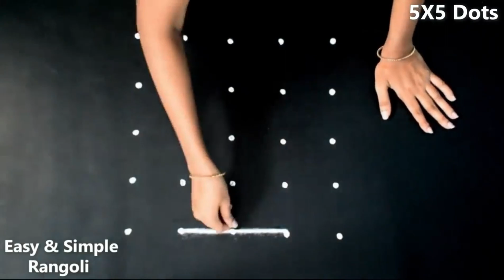Sankranthi Easy Pongal Pot Kolam Designs For Beginners/pongal rangoli designs/Bhogi kundalu muggulu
Sankranthi Easy Pongal Pot Kolam Designs For Beginners/pongal rangoli designs/Bhogi kundalu muggulu#kolam